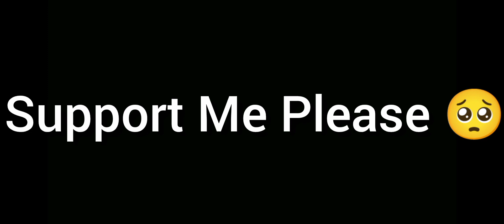Granny Drinking Indian Ice Gola Green Screen Animation Use It.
Video from progamer6791.

Granny

My channel is about playing Different types of games including horror games and is about explanations and storytelling